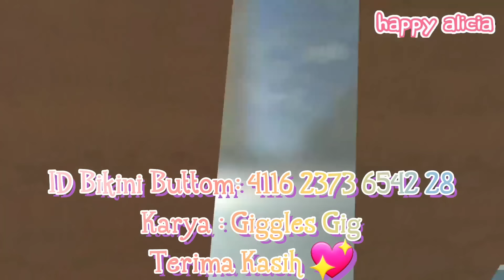Yuta Mio Masuk Ke TV Dunia SpongeBob😱🤣🧽 | Sakura School Simulator | Happy Alicia